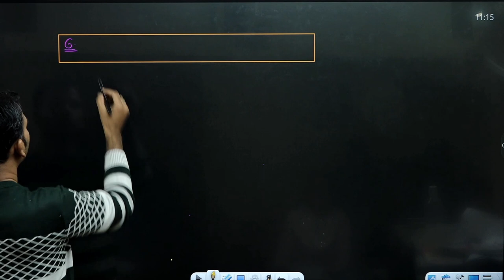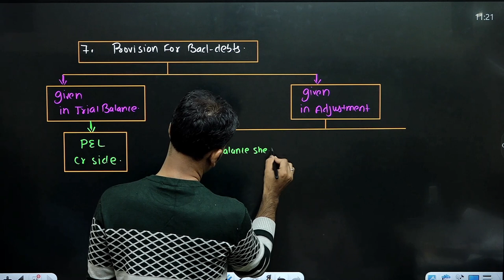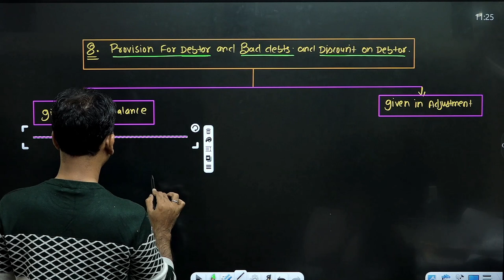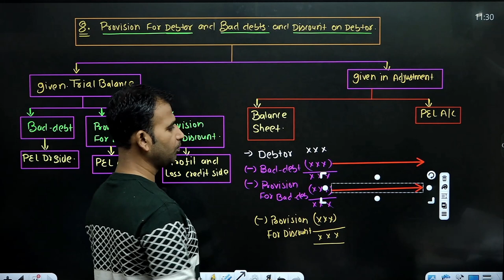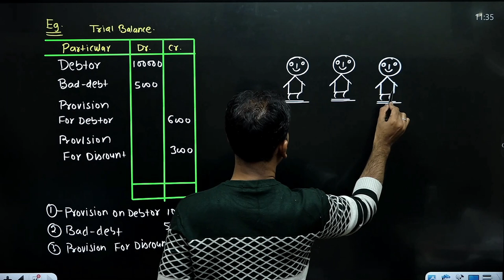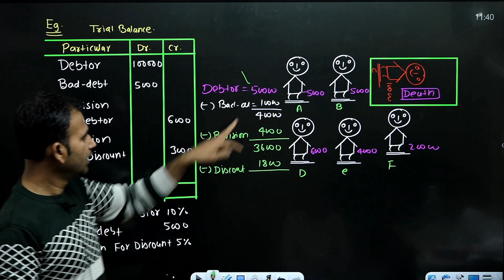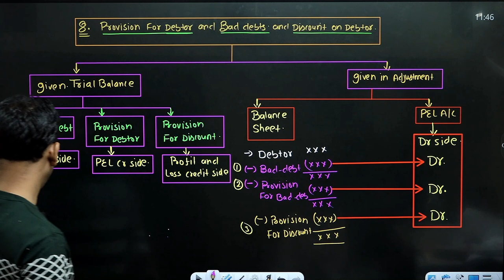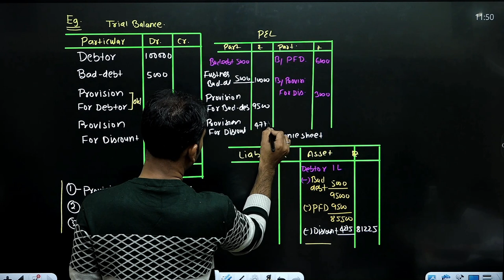financial account for bcom | final account | bad debt and provision | part 7 | dusol | by anuj sir